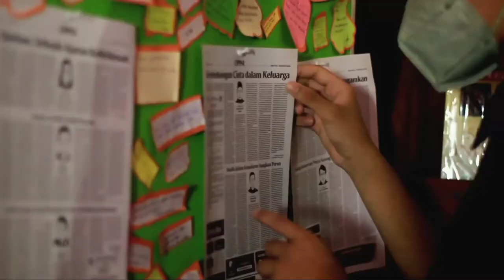CINEMATIC VLOG VIDEOS "On Expo Ramadhan 2022" ft. Oktavianus Mularamadhan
CINEMATIC ini diambil dari event Di Sekolah Saat Ada Bazar Bersama Ekstrakulikuler dan Organisasi. Semoga Memanjakan Mata dan Terhibur ya!